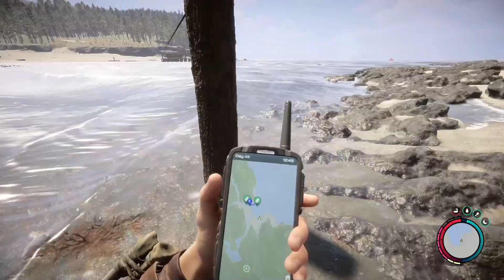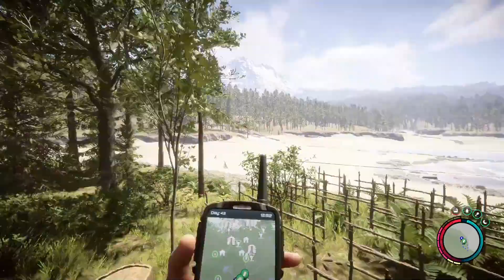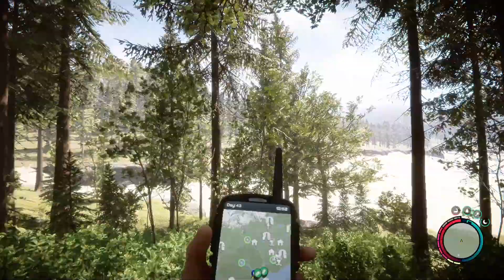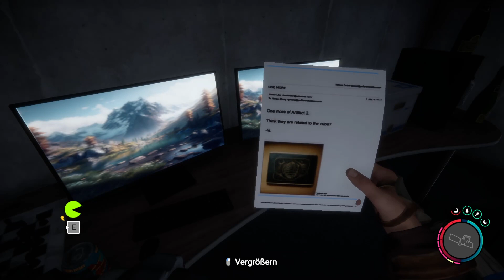SONS OF THE FOREST 🌲🏔️ Sir, Sie haben da was